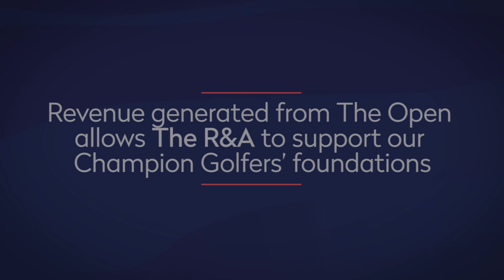How The Open helps golf in South Africa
Every year the money generated from The Open is used by The R&A to support the game of golf around the world.

Here is the story of how an incredible year for South African Golf came about.